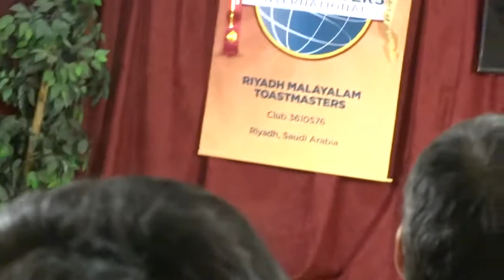RMTM Meeting No: 102 TM Sheeba rajuphilip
RMTM club contest ഇൽ മൂന്നാം സ്ഥാനം നേടിയ പ്രസംഗം.
റിയാദ് മലയാളം ടോസ്റ്റ്മാസ്റ്റേഴ്‌സ് ക്ലബ്ബിന്റെ 102ആമത് യോഗത്തിൽ നടന്ന ക്ലബ്ബ് തല International speech (പ്രസംഗത്തിന്റെ രീതി) മത്സരങ്ങളിൽ TM ഷീബ രാജു ഫിലിപ്പ്‌ പ്രസംഗിക്കുന്നു.